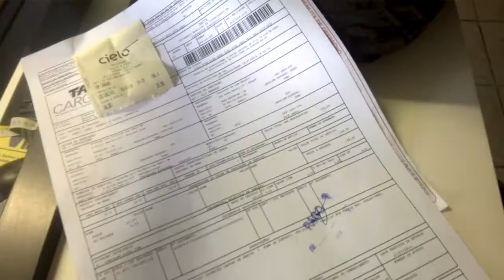Confira o envio de 100 peças pela TAM Cargo. Compre com segurança pelo